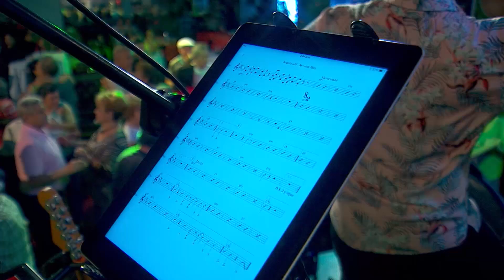Teleantioquia Bailable, Cumbia Stars - Teleantioquia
Los Cumbia Stars es una orquesta que nace del amor por la música tropical colombiana, esa música que siempre ha estado ahí desde que éramos niños y la escuchamos en todos los diciembres, la hemos bailando en las terrazas y en las fiestas del barrio.

Más TeleantioquiaBailable aquí